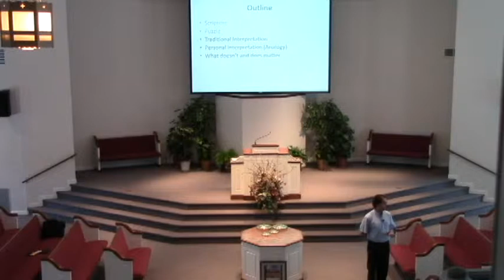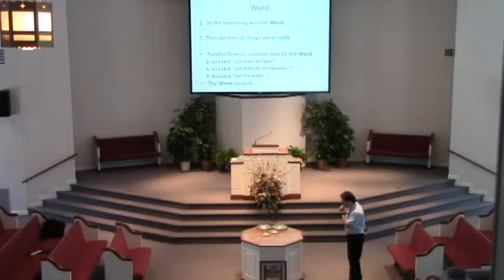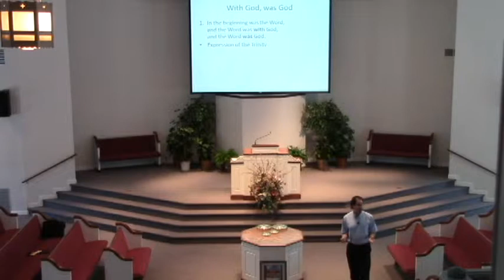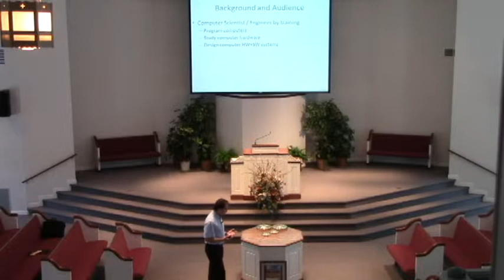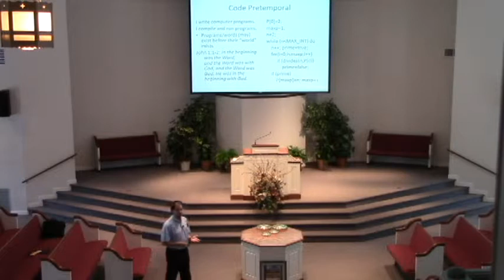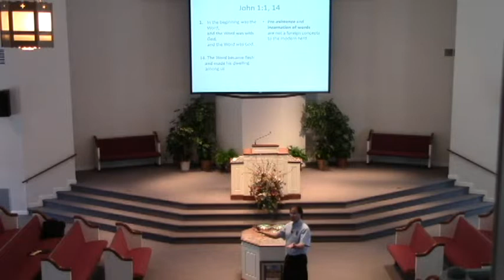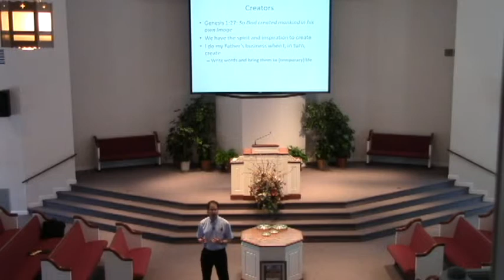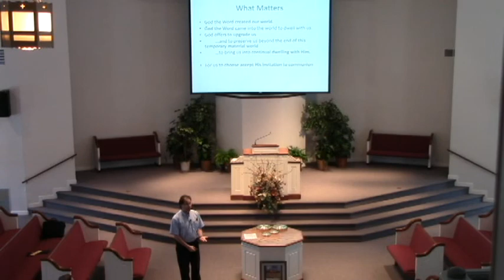King of Prussia Church of Christ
Reading and Sermon on May 17th 2015